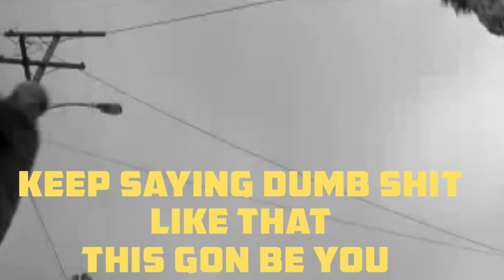Classic Sonic Hate?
Classic Sonic was undoubtedly the best thing to happen to the series since the "Adventure" era. Things were looking kind of grim for the series & Sonic needed a gimmick that not only won everyone back but also played things safe for the first time for perhaps the last 15 years, Classic Sonic did that. SEGA is back in the same situation only a few years later & the Classic Sonic campaign is back with the two new games & a lot of fans are now voicing their displeasure of seeing the character so much. It's understandable & there's things I have to say about the constant use of the character over the modern entity. How do YOU feel about Classic Sonic's constant appearances in the past few years?

RadioactiveRahSNG
Sonic Mania
Project Sonic 2017
Classic Sonic

radioactive rah radioactiverahsng radioactiverah sonic